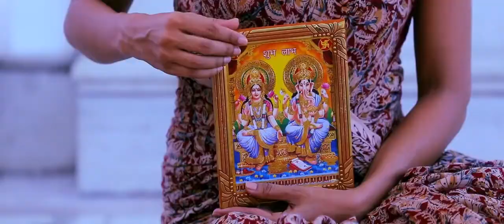Mur Gaanor By Parbeen Naz || Utpal Das & Aimee Baruah || Latest Assamese Song 2018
Song - Mur Gaanor
*ing - Utpal Das & Aimee Baruah